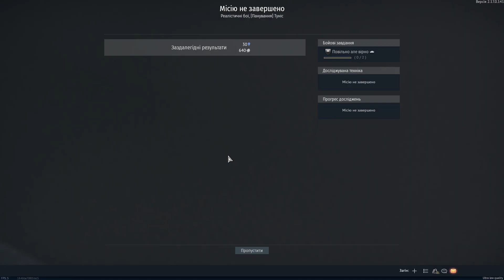War Thunder - aces on Independent + experts on Alecto